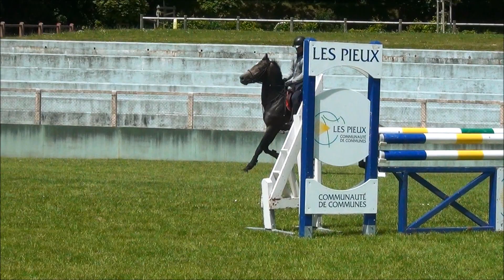2019 Fendi d'O Trainning Session Les Pieux Echauffement